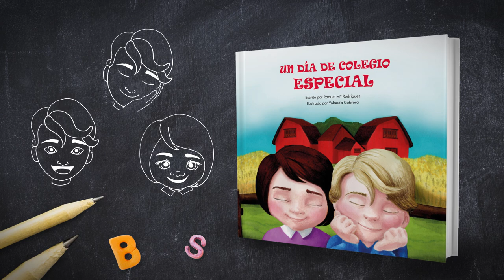UN DIA DE COLEGIO ESPECIAL (BOOKTRAILER)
Martina y Pablo son dos compañeros de clase a los que les encanta jugar con su gran colección de animales. Un día, los llevaron al cole para enseñárselos a sus compañeros y, todos juntos, pasaron un día muy divertido conociéndolos e imitando sus sonidos. Con “Un día de colegio especial”, ayudaréis a estimular el desarrollo del lenguaje oral de los más pequeños ludicamente, además incluye sugerencias de trabajo y gestos faciales que aparecen en el cuento. Ideal para docentes, terapeutas y familias.

Texto: Raquel Mª Rodríguez.
Ilustraciones: Yolanda Cabrera.